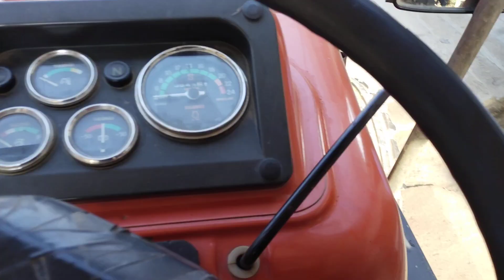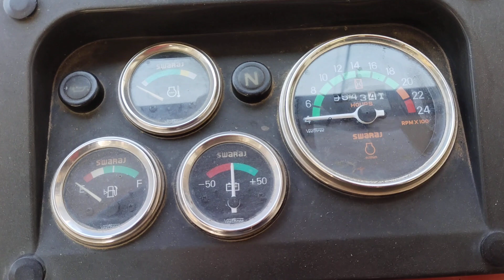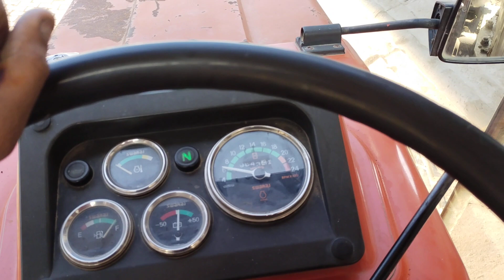स्वराज टर्बो लगाकर बाहर निकाला था इतनी देर में प्रीत 6049 आ गया टर्बो के लिए Swaraj 855 Turbo fiting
Swaraj 855 Turbo fitting
Preet 6049 Turbo fitting